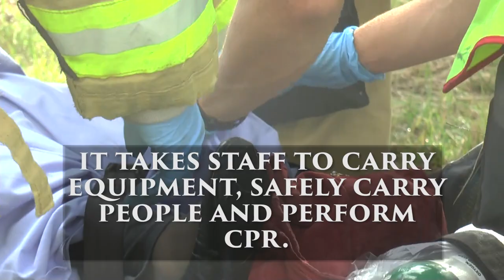Ask Martin County: Why does a fire truck go with an ambulance to a medical call?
MCTV series featuring questions we frequently receive.